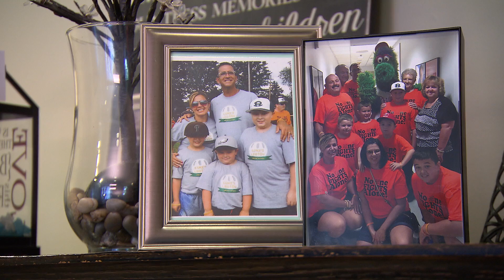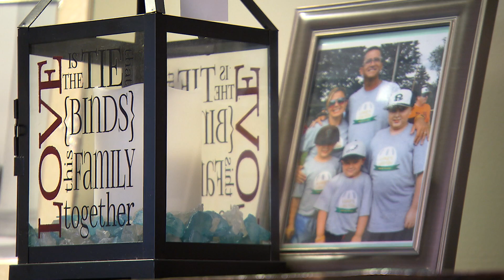Confronting Childhood Leukemia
Diagnosed with acute lymphoblastic leukemia (ALL) just before his 12th birthday, Luke Theodosiades’ parents turned to investigational treatments to control their eldest child’s cancer. Learn how cancer research is benefiting pediatric cancer patients like Luke